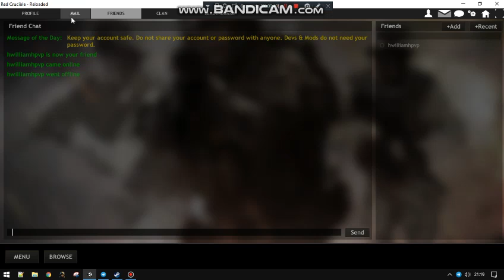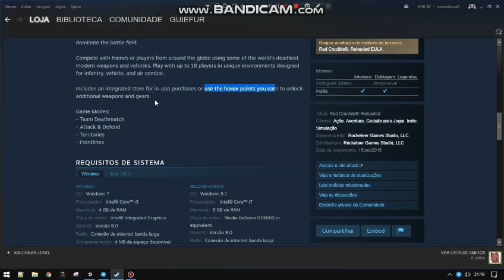New mode ? Frontlines ? - Red Crucible Reloaded